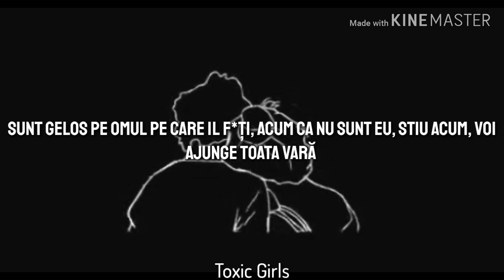Blackbear - Jealousy (Traducere în română)